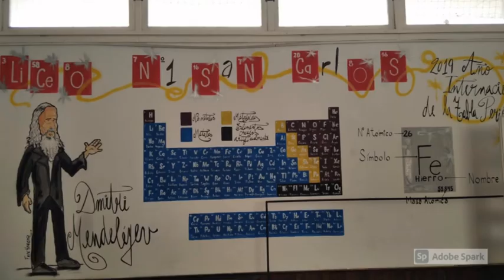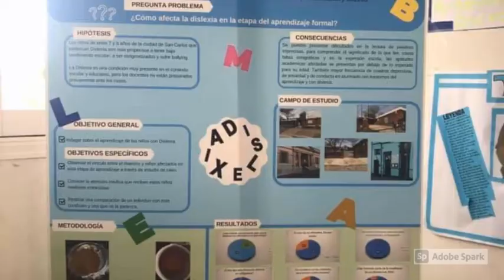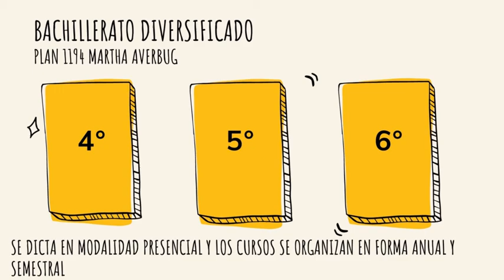Liceo 1 San Carlos - Propuesta Educativa 2021